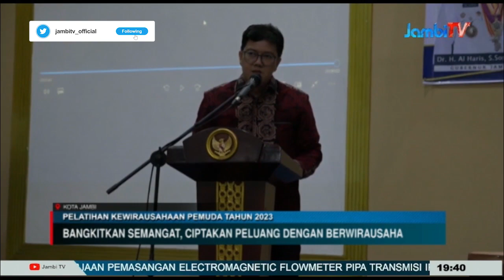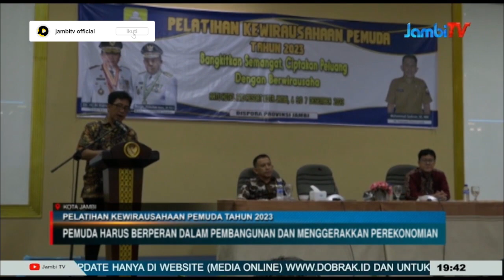PELATIHAN KEWIRAUSAHAAN PEMUDA TAHUN 2023||BANGKITKAN SEMANGAT, CIPTAKAN PELUANG DENGAN BERWIRAUSAHA